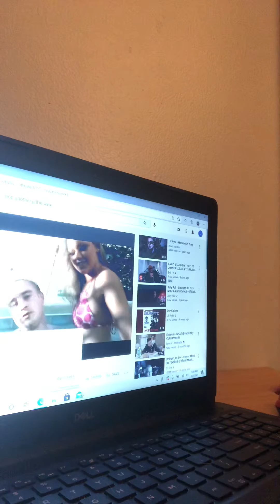Physics 101 Pills Super Human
X•10 10/5B 3•4 =B5
-Pie -D { 4 -Pies Minis D in center} A anything magic you want =-3D , Substaintial A No math reverse formula A mini A’s on Bottom -3.14 Pie -Pies And thAt Can Make Any Super Pull